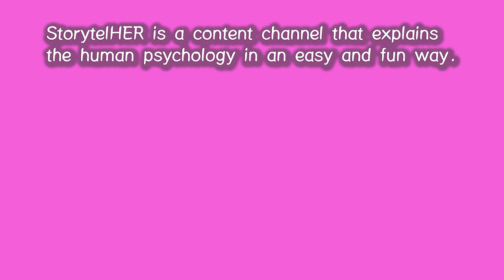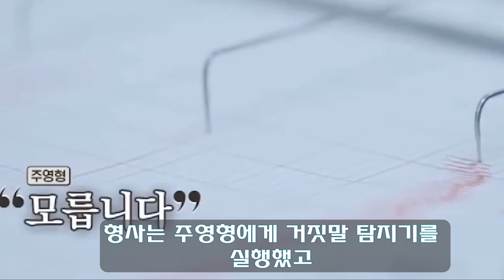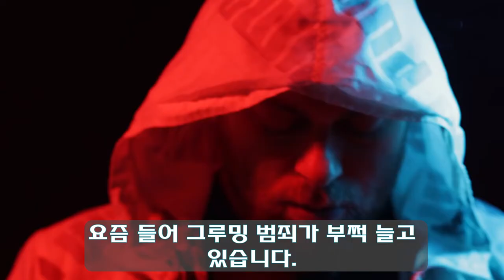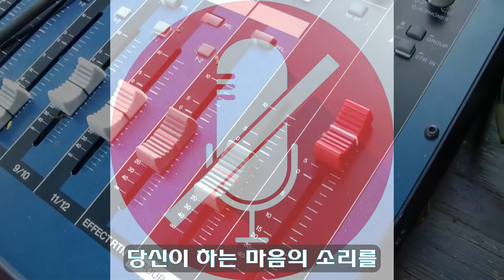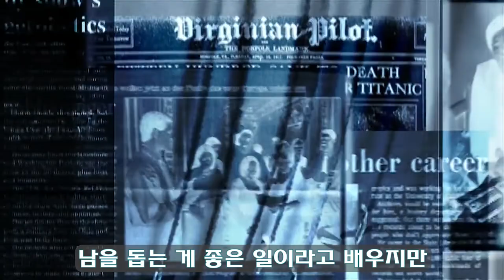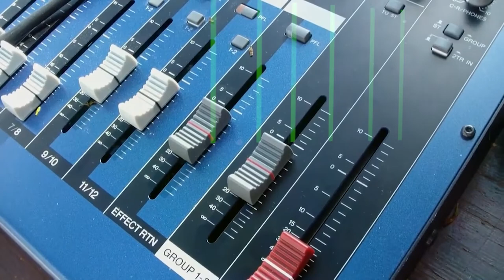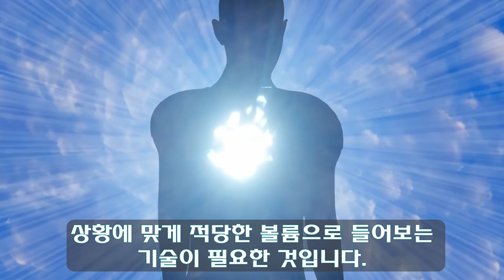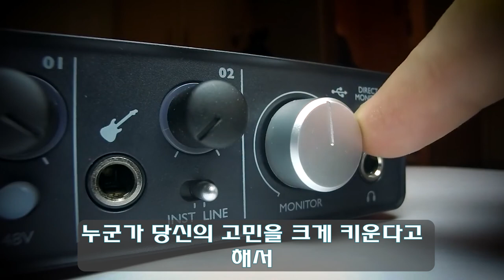70. 그루밍과 가스라이팅의 결정적인 차이점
그루밍과 가스라이팅의 결정적인 차이점에 대해 알기 쉽게 설명하였습니다.